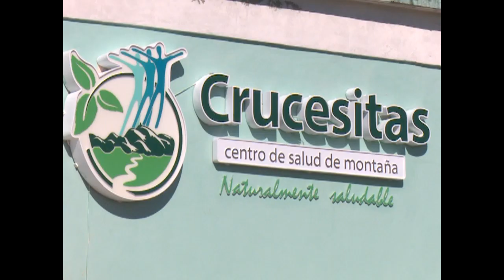Priorizan en Cienfuegos rehabilitación para tratamiento de enfermedades crónicas no transmisibles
El sistema de rehabilitación en Cienfuegos priorizará en este 2023 la atención a las enfermedades crónicas no transmisibles. El programa que cumple el próximo mes de mayo 20 años de creado, cuenta con instituciones de prestigio en el territorio.